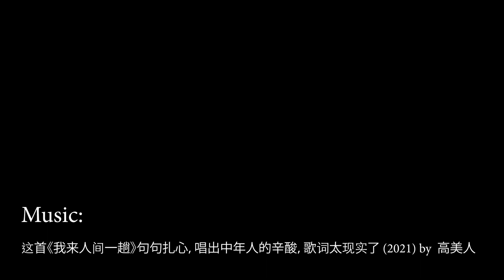$1.5 billion Powerball Jackpot?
Rev. Matthew H. Frisoni, Pastor for the parishes of Our Lady of Mount Carmel, St. Adalbert and St. Paul the Apostle in Schenectady, New York.